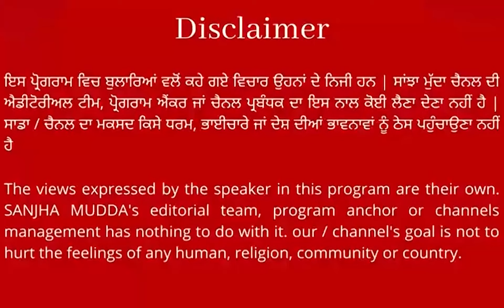ਸ੍ਰੀ ਅਕਾਲ ਤਖ਼ਤ ਸਾਹਿਬ ਦੀ ਫਸੀਲ 'ਤੇ ਚੜ੍ਹੇ ਨਿਹੰਘ ਸਿੰਘ ! ਪੰਥ ਬਾਰੇ ਆਹ ਕੁਝ ਬੋਲ ਗਏ ਸਿੰਘ, ਕੀਤਾ ਇਹ ਐਲਾਨ...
ਸ੍ਰੀ ਅਕਾਲ ਤਖ਼ਤ ਸਾਹਿਬ ਦੀ ਫਸੀਲ 'ਤੇ ਚੜ੍ਹੇ ਨਿਹੰਘ ਸਿੰਘ !
ਪੰਥ ਬਾਰੇ ਆਹ ਕੁਝ ਬੋਲ ਗਏ ਸਿੰਘ, ਕੀਤਾ ਇਹ ਐਲਾਨ...
ਬਿਨ੍ਹਾਂ ਇਜਾਜ਼ਤ ਤੋਂ ਬੋਲਣਾ ਕੀਤਾ ਸ਼ੁਰੂ, ਤੁਰੰਤ ਮਾਈਕ ਕੀਤਾ ਗਿਆ ਬੰਦ || SANJHA MUDDA ||